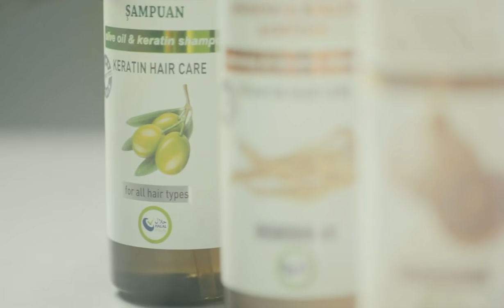Kelajakdagi eng muhim kasblar qaysilar? | Muhim gaplar